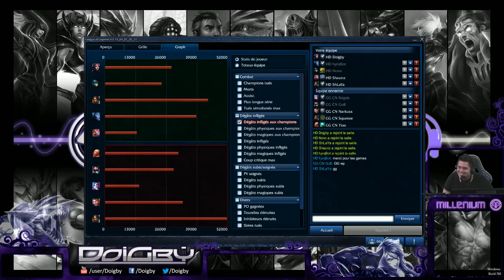HDMIX vs GGCN : PoV HDMIX Game 2 ( URF mode )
Alors que Doigby et Narkuss se faisaient un échange de joyeusetés sur Twitter, Doigby et sa team HDMIX (Hyrqbot, Nono, Shaunz et ShlaYa) a proposé un défi à l'équipe de Narkuss, GG Call Nash (Gob, Tio, Brigels et Squeeze)